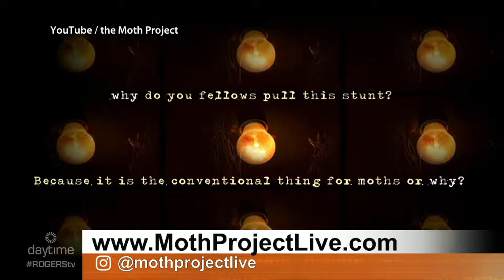The Moth Project | Rogers tv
Ottawa-born musician Peter Kiesewalter tells us what we can expect from the Moth Project before it comes to town.